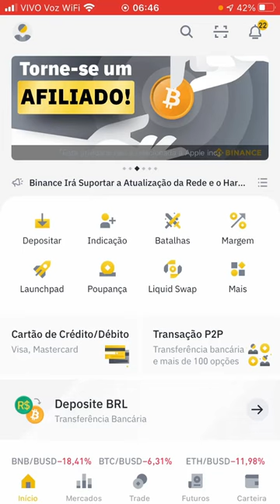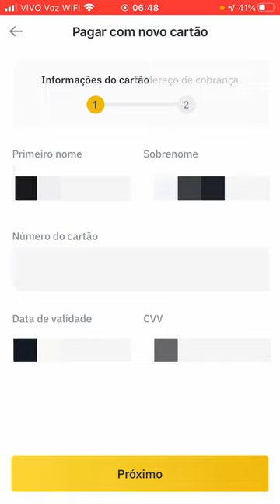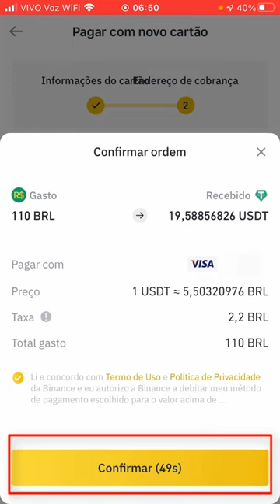BINANCE COMO COMPRAR COM CARTÃO CRÉDITO DÉBITO BITCOIN E CRIPTOMOEDAS TUTORIAL PELO CELULAR 2021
Aprenda como depositar reais em sua conta binance exchange com cartao de credito pelo celular, tutorial passo a passo...É UM PROCESSO BEM SIMPLES PARA QUEM ESTA COMEÇANDO. PARECE COMPLICADO, EXCELENTE O MELHOR VÍDEO DO YOUTUBE  ,VI VÁRIOS PORÉM ESTE BEM É O MAIS OBJETIVO E CLARO.

●  CORRETORA NBINANCE?

📹 ASSISTA TAMBÉM:
💴 COMO criar uma Carteira guardar Ergo e ADA